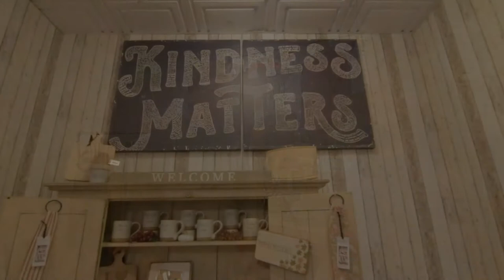Toni on the Town: Sisters Interview by Toni Kaufmann REALTOR® in Denville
In the shopping mood? Take a listen to our interview with Meg Olenowski of Sisters, an adorable boutique located at 23 Broadway, Denville, NJ 07834!

Have any questions or looking for more Real Estate advice? Call me!

Still looking for your next home? Use our platform to search like a realtor!
When you register for a free account on our website, you'll get free real-time updates and accurate information on homes you love as well as a custom app invite that sets you up with our mobile-ready version, the HomeSearchNOW App.